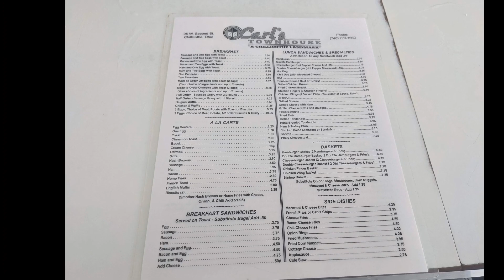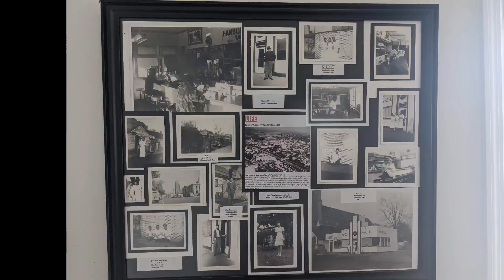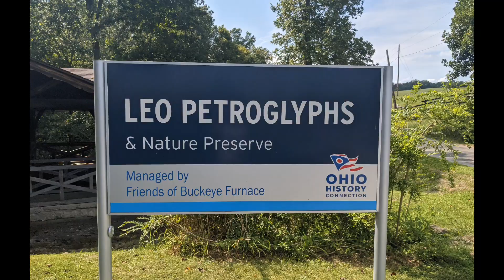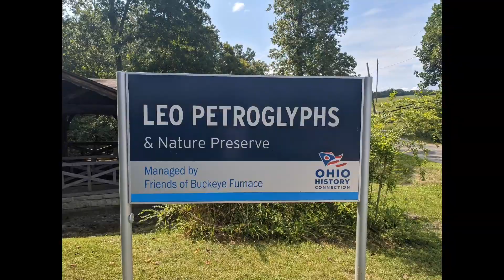Carl's Townhouse Chillicothe Ohio. Food in Ohio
In this episode let's explore food in Ohio. Carl's Townhouse in Chillicothe Ohio serve amazing slider burgers that are delicious. This location is an old diner style restaurant that is well worth a stop. Make sure you try yourself Carl's Townhouse today.